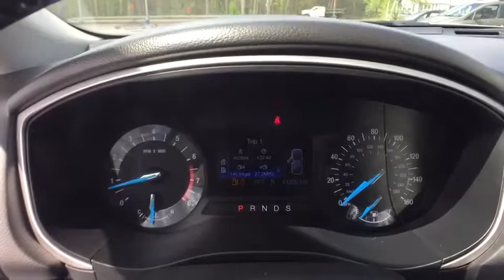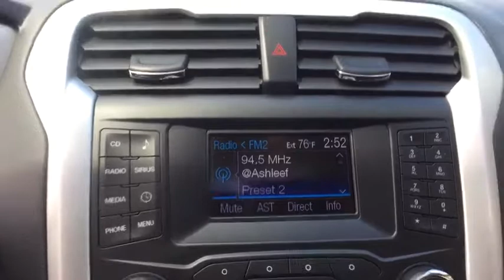2013 Ford Fusion Ayer, Westborough, Winchendon, Auburn, Townsend, MA P6196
Ingot Silver U 2013 Ford Fusion available in Ayer, Massachusetts at Gervais Ford. Servicing the Westborough, Winchendon, Auburn, Townsend, MA area.

Gervais Ford
5 Littleton Rd